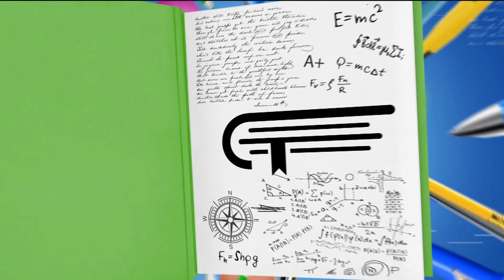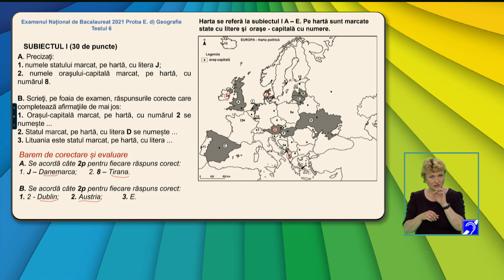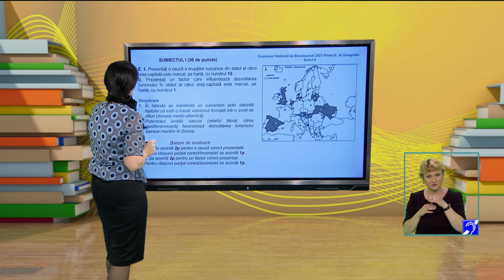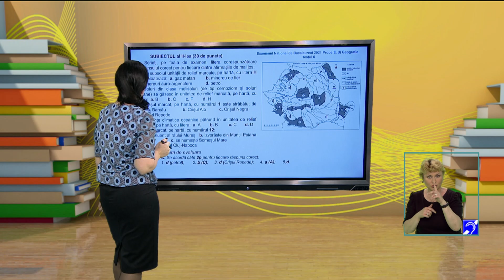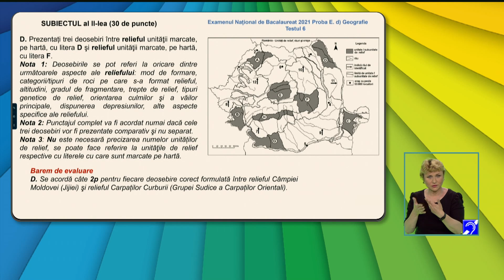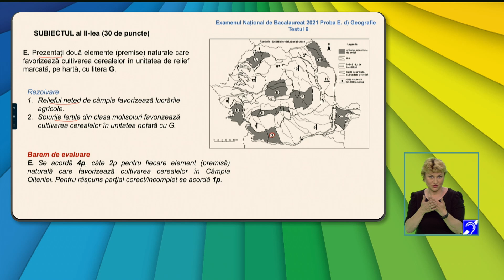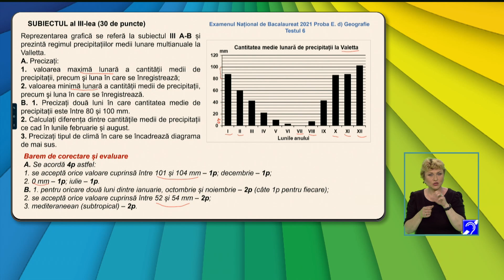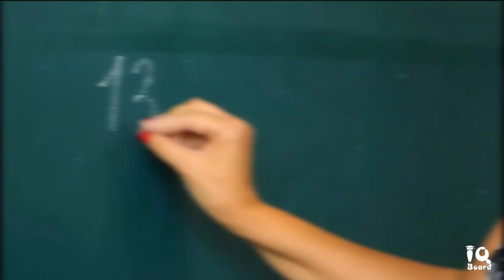TeleŞcoala: Geografie clasa a XII-a – Test de antrenament nr. 6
Ediţia din 21 mai a emisiunii TeleŞcoala, difuzată pe TVR2, în care Monica Flutar ne-a propus recapitularea cu tema Test de antrenament nr. 6.